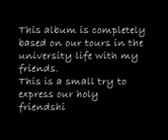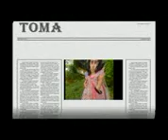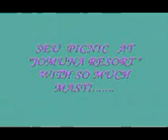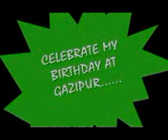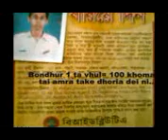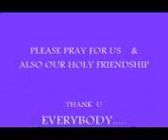Southeast University Dhaka, Bangladesh. (BBA 18th batch)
Everybody enjoy their life with different way. We are some friends from Southeast University, Dhaka, Bangladesh enjoy our education life in this way. After completing our graduation we miss our past life, specially me.